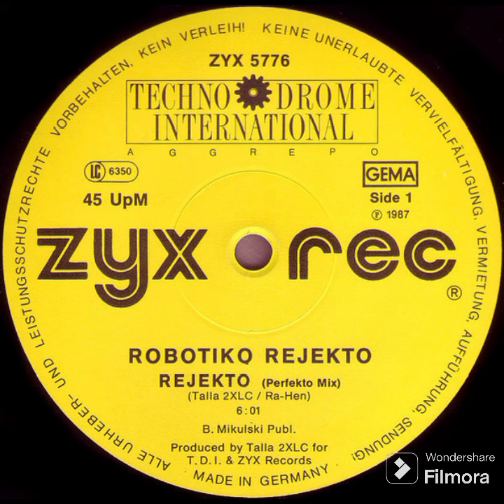Robotiko Rejekto - Robotiko Rejekto (Mass In Orbit Remix)